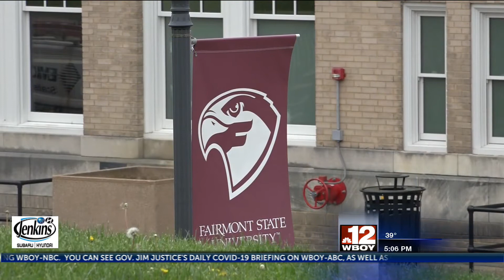Fairmont State University announces new online master’s program